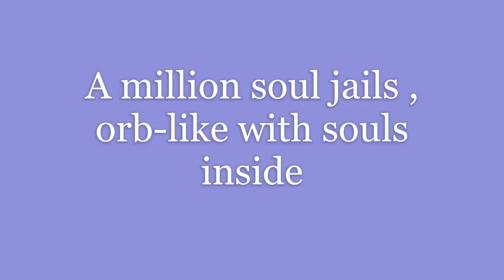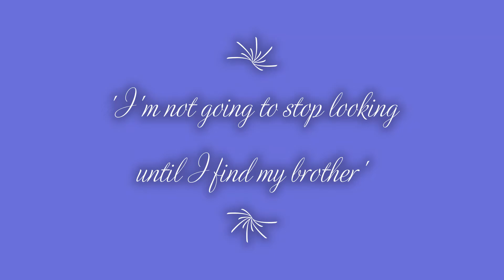quinns FirsT FuTure timeline mission- aFTerliFe/ icloud, millions of orb shaped soul prisons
quinn begins her quesT To Find broTher sam, who is trapped in an aFTerliFe roboTic matrix